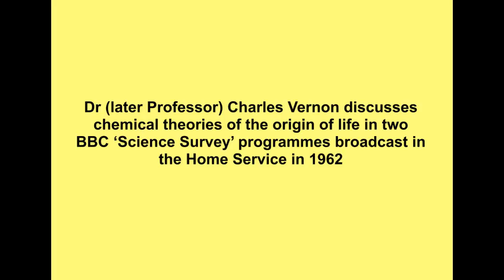Chemistry of the Origins of Life by Dr Charles Vernon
This consists of two talks given by Dr (later Professor) Charles Vernon in 1962. It may be over 50 years old, but it is a good illustration of how cautious scientists are when making predictions and devising theories.